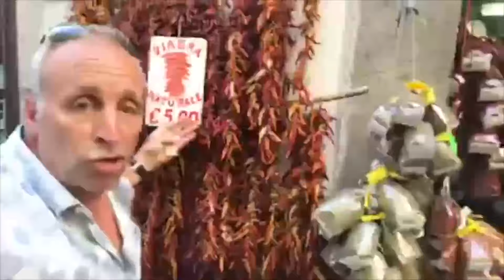Looking for Lucia